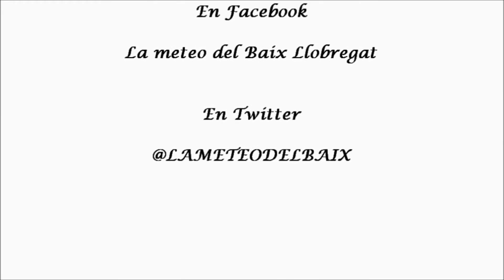TIME LAPSE 19 7 2015 CUMULONIMBUS LEJANOS, ALTOCÚMULOS Y ESTRATOCÚMULOS AL ANOCHECER